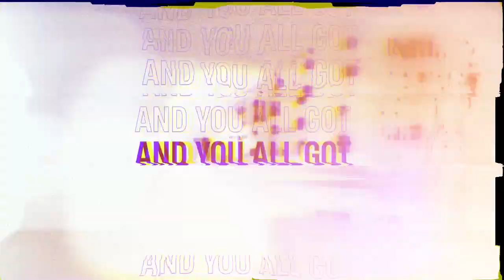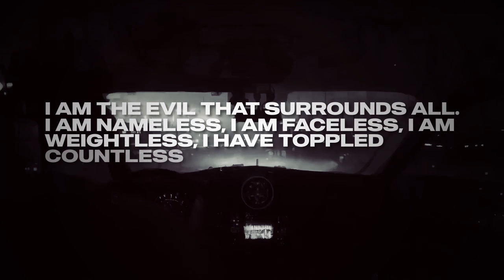Runaway [Orange Pill Edition]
Produced by Richard La